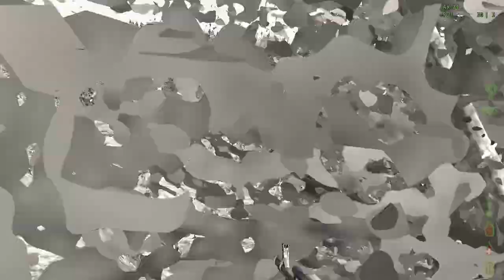DayZ Co-op Ep.16 - Bye Van :( w/ Ninja Derpify & Friends!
Meeting up with friends, being chased by hordes of zombies, killing suspicious strangers and a whole lot more! (including beans) Welcome to Day Z :D Leave some love if you enjoyed :D (rate, favourite or share) Subscribe and never miss an episode

Welcome to Charnarus.
A 225 km2 open world post-soviet state and one of the areas hit by a new and presently unknown infection which has wiped out most of the world's population. You are one of the few who have survived and now you must search this new wasteland in order to fight for your life against what is left of the indigenous population, now infected with the disease.

NOTE: when loosing blood in this game your vision becomes worse so just think of it as immersion :)
You need ARMA 2 & Operation Arrowhead to play Day Z.